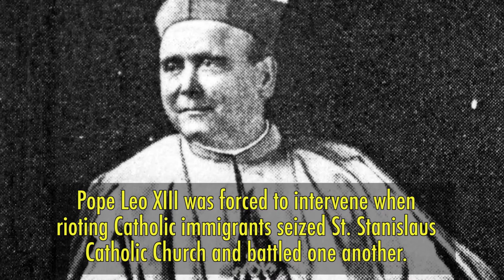Wicked Bay City Michigan